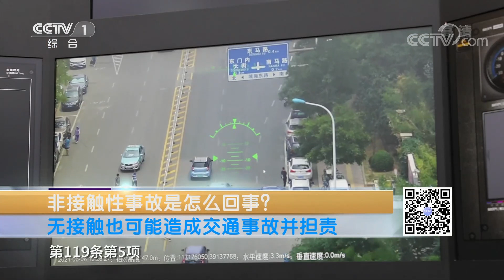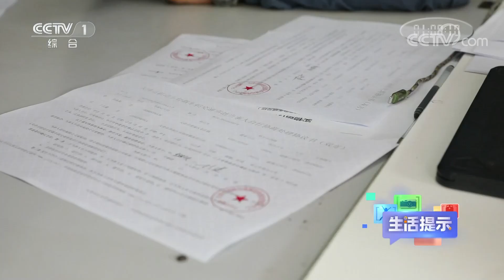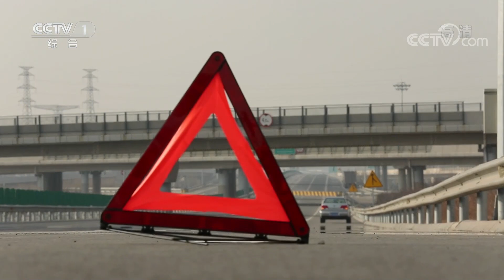非接触性事故是怎么回事？20211024 |《生活提示》CCTV科教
本期节目主要内容：近日，湖北一名司机在禁鸣区鸣笛，导致老人倒地身亡，死者家属向司机索赔34万元，关于非接触性车祸的话题也引发了大家的热议。无接触也可能造成交通事故并担责。